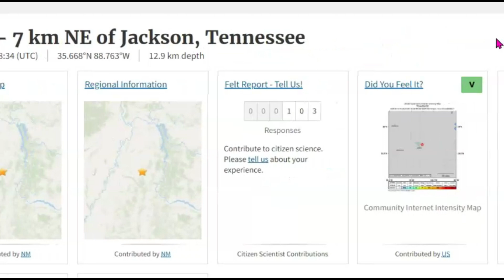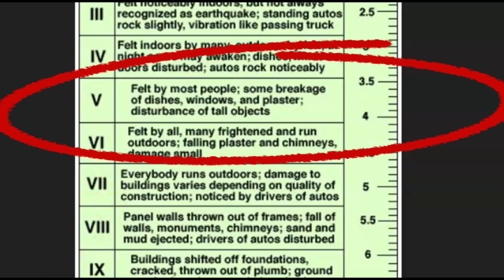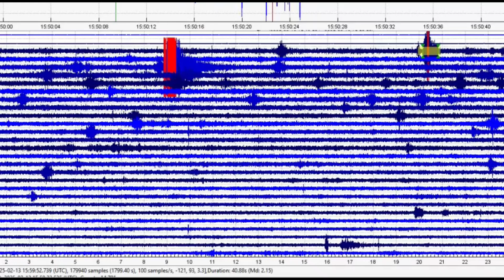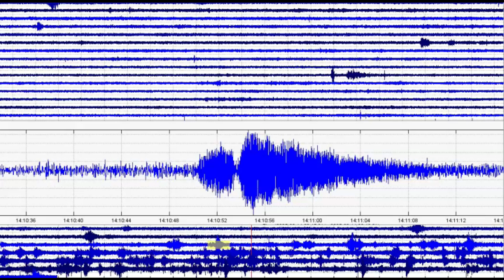New Madrid Earthquakes, M 2.6 Revised To M 2.4, Was It A Magnitude 3.0?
Inquiries
Mary Greeley

M 2.4 - 7 km NE of Jackson, Tennessee
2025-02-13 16:38:34 (UTC)35.668°N 88.763°W12.9 km depth